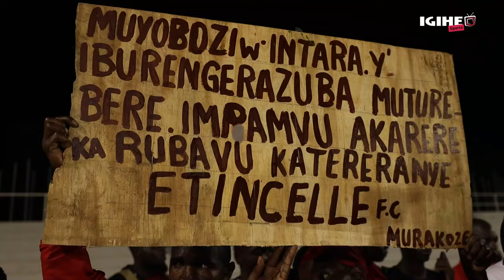Abafana ba Etincelles FC Batabaje Perezida wa Repubulika nyuma yo gutsindwa na APR FC